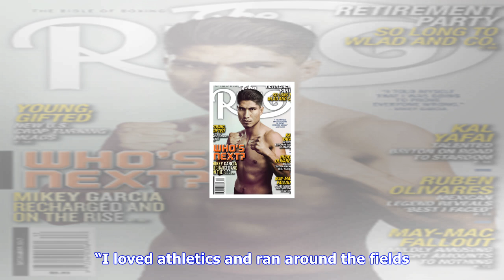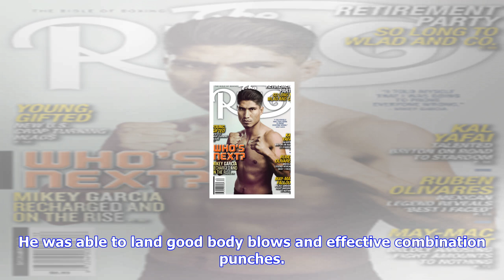Breaking News | Best i faced: yoko gushiken - the ring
Best i faced: yoko gushiken - the ring

Gushiken right floors Tito Abella in October 1979. Photo courtesy of Shirai Gushiken Gym Yoko Gushik...